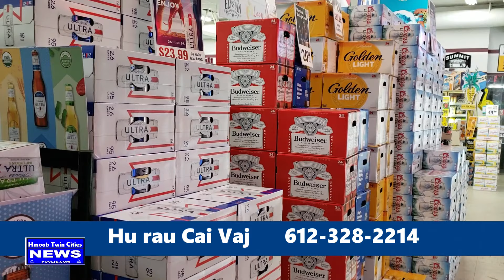Mayor, Melvin Carter Visited Hmong Village and Aden Thao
HMOOB TWIN CITIES NEWS:

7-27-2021 Mayor, Melvin Carter Visited Hmong Village and Aden Thao,